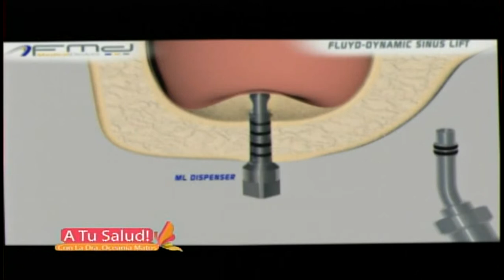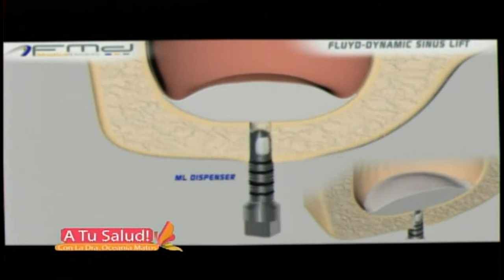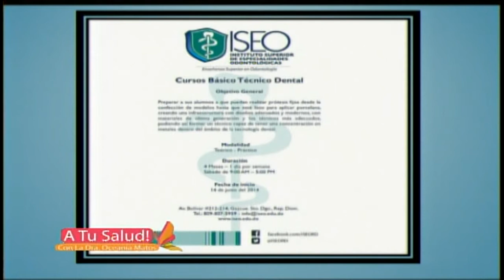Odontología - Entrevista a Miguel López y Sergio Falappa (Fábrica de Implantes Dentales Falappa)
Programa: 29 junio y 6 julio 2014